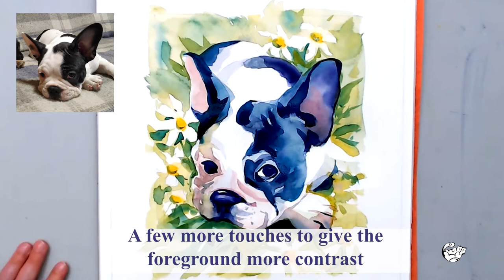Live painting tutorial - learn how to paint a cute French bulldog puppy with watercolor on paper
Live demo of me painting a cute puppy with watercolors on paper. Even though the dog is black and white and sits on a grey blanket, I'm making her more colorful and place her in a field of daisies. My goal is to keep colors bright and saturated, and to let the paper still shine through the layers of paint. I use a little bit of Chinese white for highlights and details. Step-by-step short captions are provided.

- classes I teach on sketching human figure and face, painting animals and flowers
- to download free e-books
- to get in touch for commissions